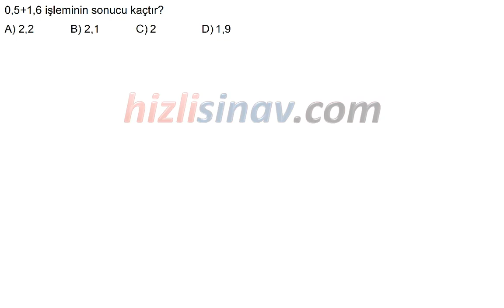HızlıSınav Soru Çözüm Videosu (Soru Kodu:33935)